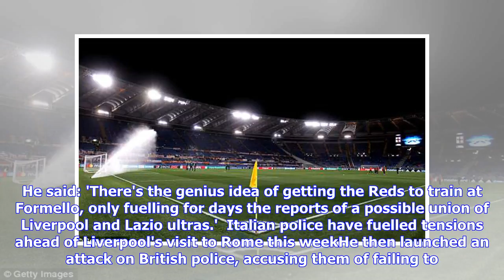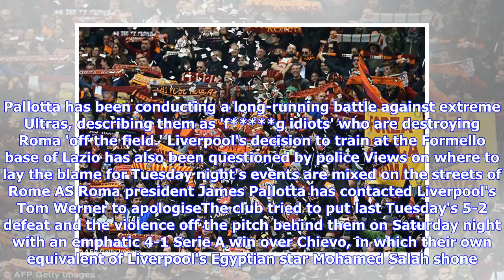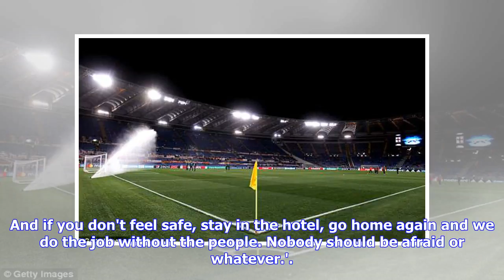Breaking News | Police inflame fears over Roma and Liverpool Champions League tie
Published: 17:31 EDT, 28 April 2018 | Updated: 05:45 EDT, 29 April 2018 Italian police have fuelled tensions ahead of Liverpool's visit to Rome this week with a bizarre claim that 1,000 'Ultras' from Merseyside will be in the capital for the Champions League semi-final second leg against AS Roma on Wednesday. Andrea Cecchini, president of a state police operation whose match-day strategies are some of the most outdated in Europe, also criticised Liverpool's decision to train at the Formello trai...